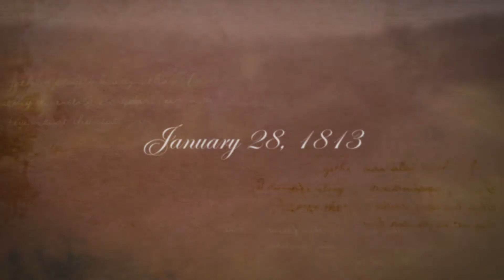Pride & Prejudice Trailer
Source: Netflix - Downton Abbey